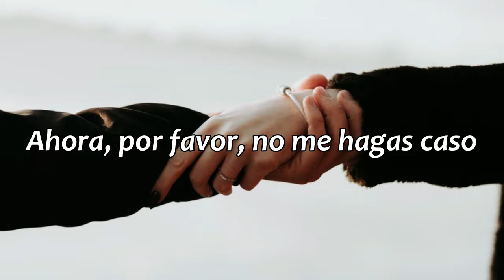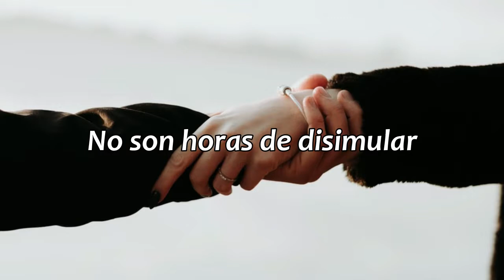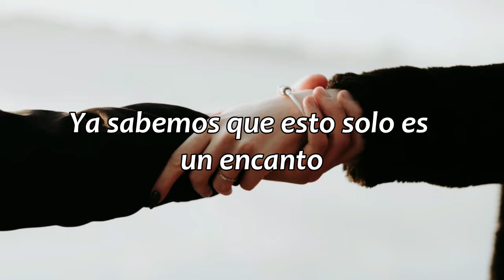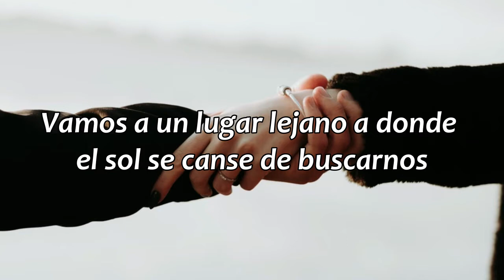Ya Nos Vamos - Daniela Spalla // letra